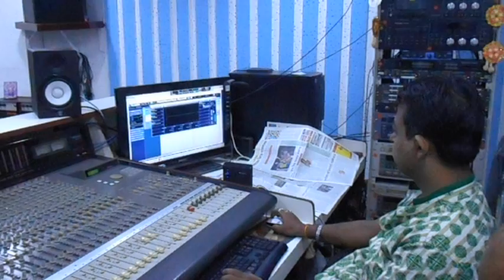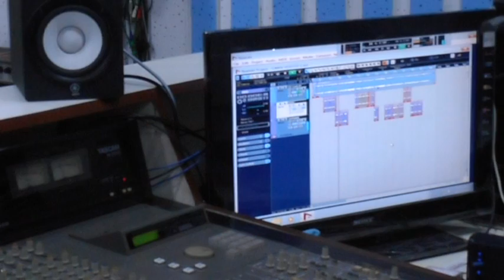Hemant kumar on Saxophone by Shaukat Khan